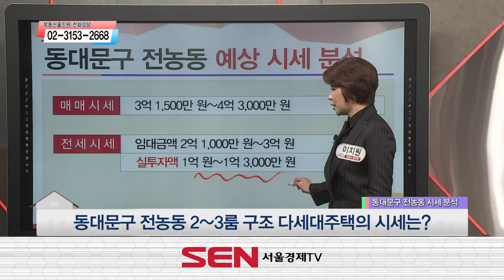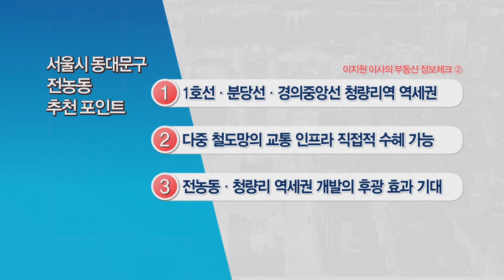[부동산 여기어때] 동대문구 전농동 2, 3룸 다세대주택_이지원 이사_부동산 올인원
[부동산 여기어때]  부동산 올인원
200207 동대문구 전농동 2, 3룸 다세대주택_이지원 이사_부동산 올인원